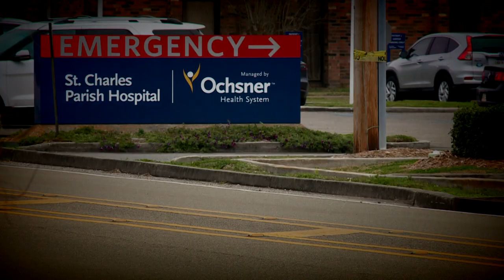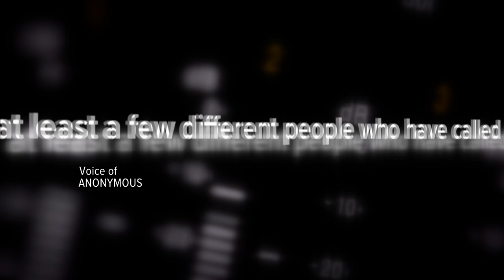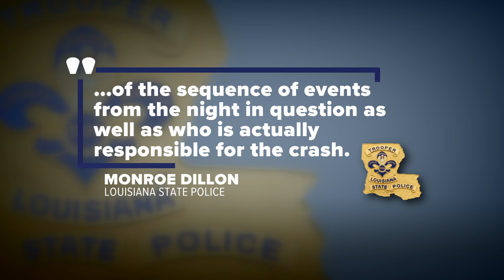A driver knocked a man off a bridge to his death and left a truck at the scene - why no arrest?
On the night of Jan. 14, a driver crossing the Hale Boggs Bridge struck four construction workers. Three suffered minor injuries, but the fourth was thrown from the bridge, falling more than 150 feet into the Mississippi River. His body is still missing.

The victim, 44-year-old Brady Ortego, had never been named publicly. Until now.